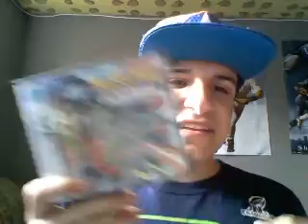Video Game Reviews: Pokemon Platinum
Gen 4. My kind of in the middle generation. Fun as always, and Giratina is sick.